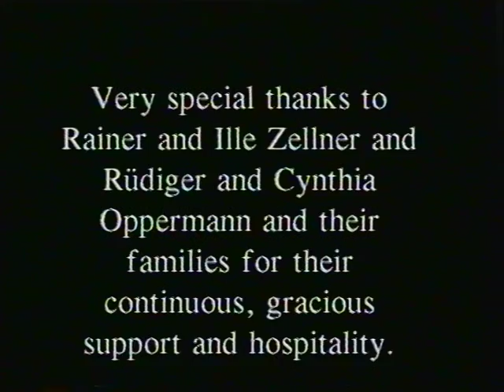IRA BERNSTEIN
More content videos are available on the new youtube channel DanceMastersHolland